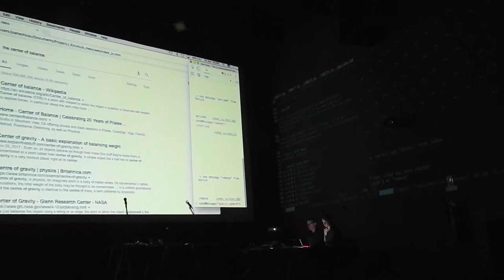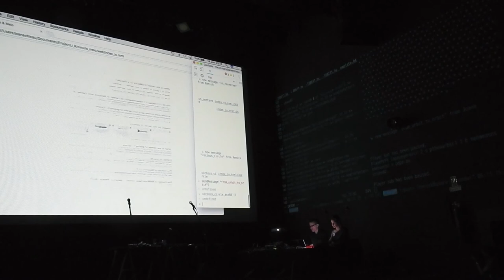Circulo & Meio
* warning note this video displays flickering visuals *

This is an edited video recording of "Circulo & Meio", composed and performed by Joana Chicau and Renick Bell. The piece, which uses live-coded improvisation, was performed at Passos Manuel in Porto, Portugal on June 14, 2018 as part of the International Conference on Live Interfaces.